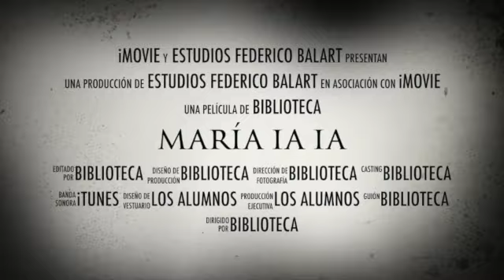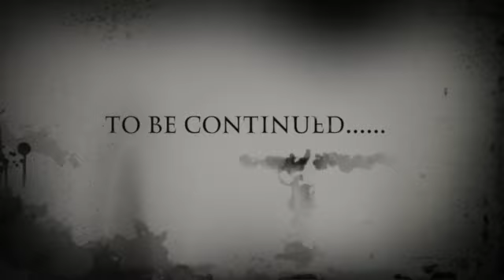halloween 2017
Este vídeo trata de: halloween 2017